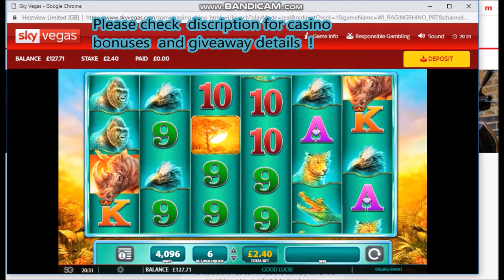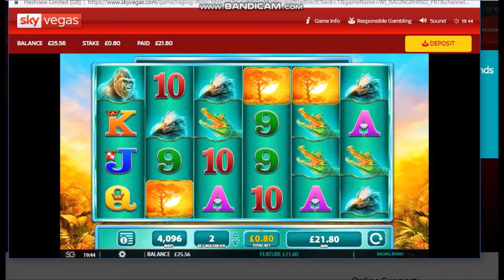Raging Rhino - 4 bonuses 0.80 - 3.2 £ bet size